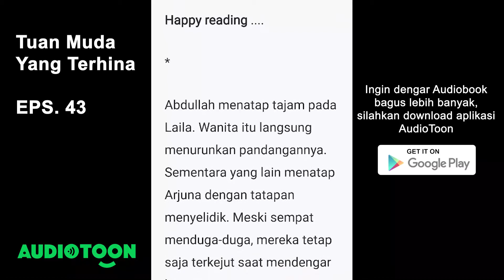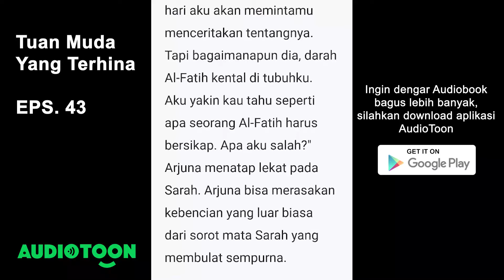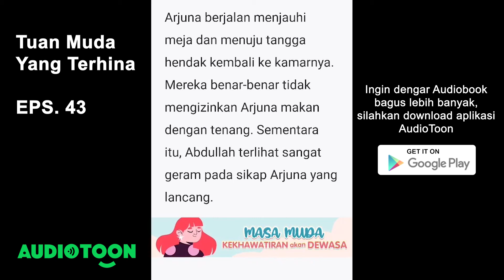Tuan Muda Yang Terhina EPS. 43 | Perdebatan Di Ruang Makan | Audiobook Novel Indonesia